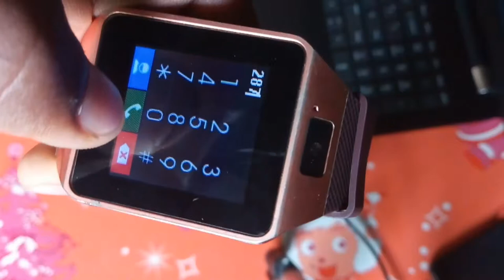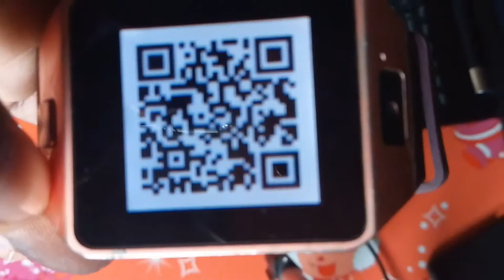smartwatch DZO9 review | Best smartwatch under ₹ 500-600 | smartwatch review & unboxing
Tittle:-

 Hi ,
I am piyush kumar singh and you are also watching  Technical piyushsingh .In the video topic I want to convey you  “   smartwatch DZO9 review | Best smartwatch under ₹ 500-600 “

                  “Aap hai too hum hai”

                  “See All & Learn All”

                  “Ask any on comment box”

S     U     B     S    C     R    I     B     E.          T   O
O.   U.    R.            C.      H.     A.     N.     N.    E.     L

Equipment used:-

Camera Used
Mobile lens used
Mic Used
Laptop Used

If you want to follow on other social media platform and support me than click to go there,

Piyush Kumar Singh

THANKS